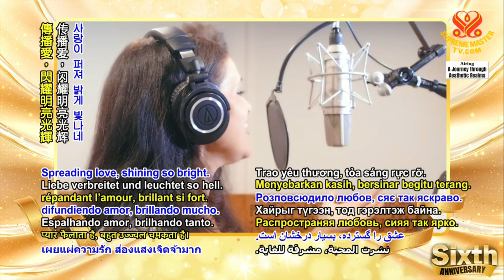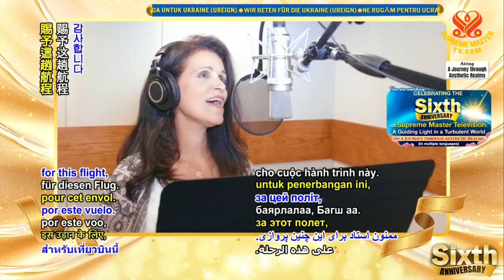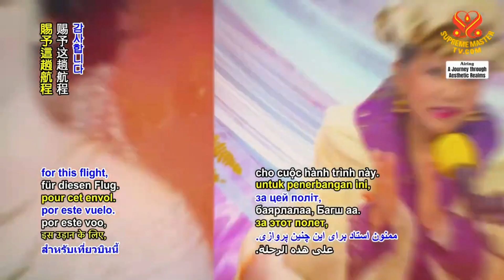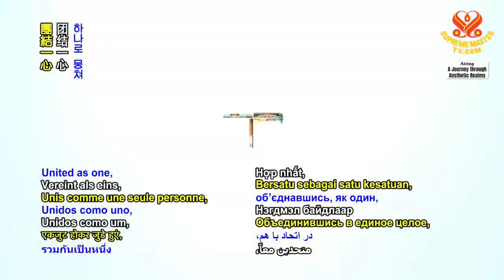⭐️"Supreme Master Television - A Shining Star" | Happy 6th Anniversary of Supreme Master Television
❤️Mừng Kỷ Niệm 6 Năm Truyền Hình Vô Thượng Sư
❤️慶祝無上師電視台六週年